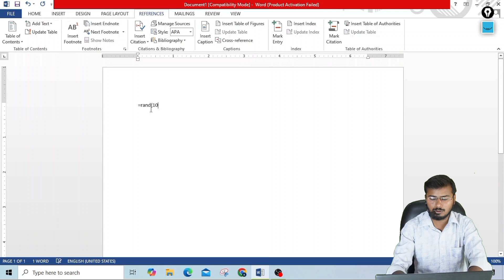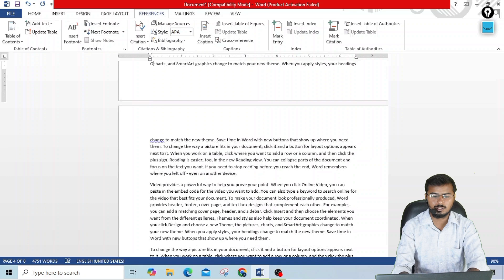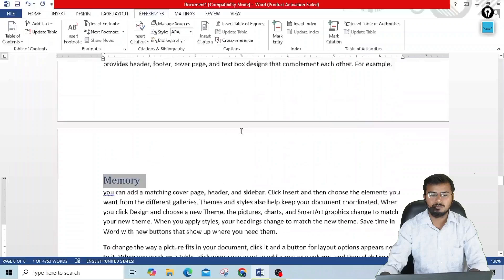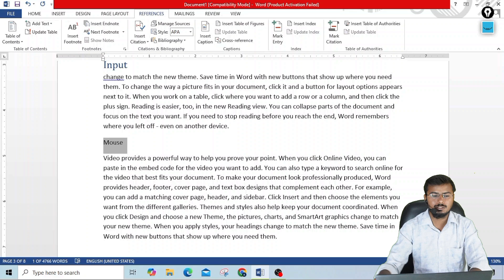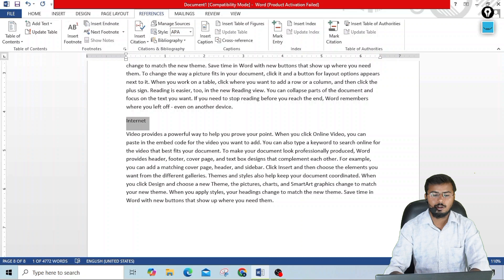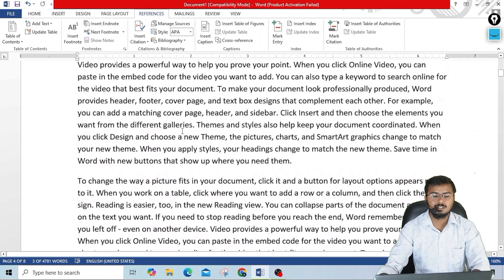MS Word Reference Tab Full Explained| Complete MS Word Tutorial:Learn Microsoft Word Step by Step#17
Refrence tab in Microsoft Word | Table of content Step-by-Step Guide

How to Create a Table of Contents in Microsoft Word | Step-by-Step Guide (2024)

Learn how to easily create a Table of Contents in Microsoft Word with this simple, step-by-step tutorial. Whether you’re working on a research paper, thesis, or professional document, this video covers everything you need to know to generate an automatic Table of Contents. We’ll walk you through formatting headings, inserting the TOC, and customizing it to fit your style. Perfect for beginners and experienced users alike!

Timestamps:
00:00 - Introduction
00:27 - Formatting Your Document
02:14 - Inserting the Table of Contents
02:48 - Customizing the Table of Contents
03:12 - Updating the TOC
04:12 - Conclusion

Make your documents more professional and organized with these easy MS Word tips.

Join us as we explore all the useful features the File menu offers to help you become a Word pro!
Welcome to our MS Word tutorial designed for beginners! In this video, you'll learn the basics of Microsoft Word, including how to create, format, and save documents. Whether you're new to MS Word or looking to refresh your skills, this step-by-step guide will help you master the essential features and tools. Perfect for students, professionals, and anyone looking to improve their word processing skills.
MS Word Step-by-Step Guide
Microsoft Word Formatting
MS Word 2023/2024 Tutorial
MS Word Advanced Features
Microsoft Word Document Creation